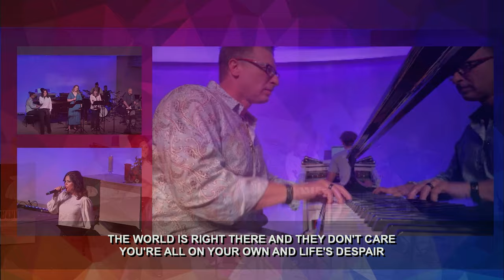The Music of Azariah performs new song, "Lay it down". @ GSLCHURCH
God's mercies are new everyday towards those who come to the cross and accept Jesus Christ as their Lord and Savior!

The music of AZARIAH in Las Vegas, NV.  New song, "Lay it Down". If you like this song leave us a message.  God bless anyone listening to this song in The MIGHTY NAME OF JESUS CHRIST. AMEN.
Musician: Darin Bradford
Singer: Gayla Dawn
Contemporary Christian Music
GSL Church